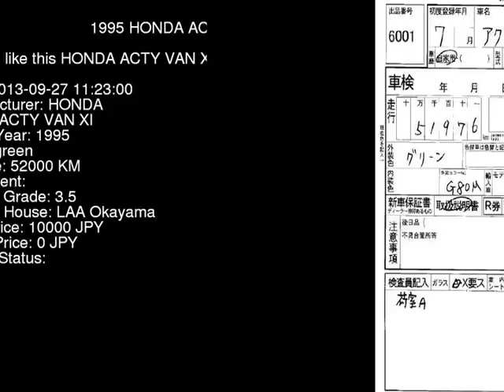1995 HONDA ACTY VAN XI HH3